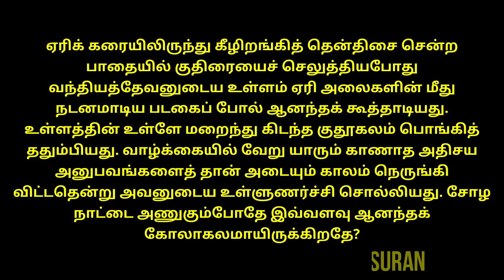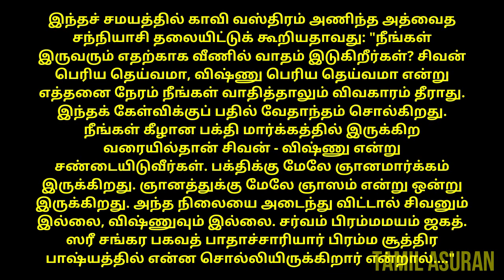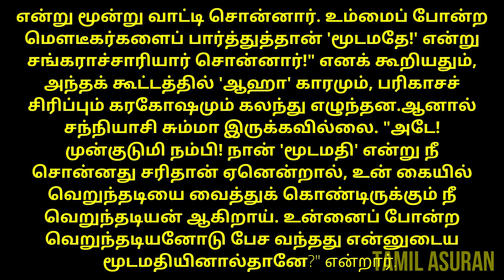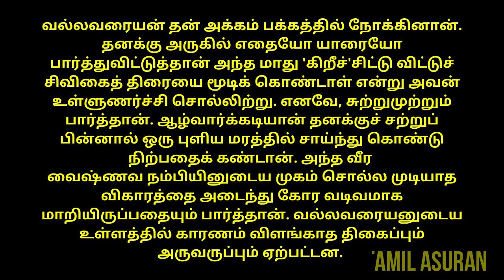பொன்னியின் செல்வன்: பாகம் 1-அத்தியாயம் 2 | Ponniyin Selvan FULL Story Video 2020